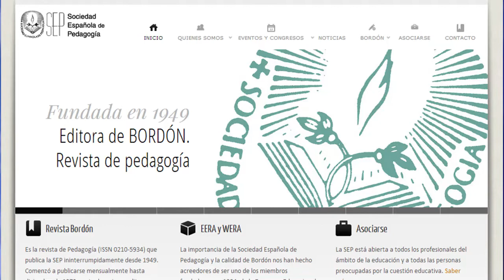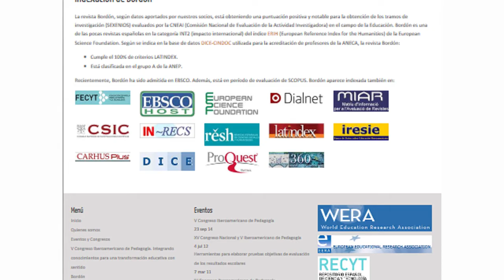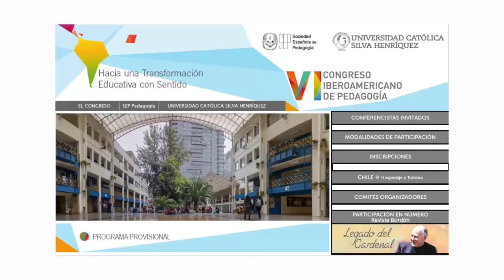VI Congreso Iberoamericano de Pedagogía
Saludo de Arturo Galán, Secretario General del SEP, en el marco del VI Congreso Iberoamericano de Pedagogía a realizarse en Chile, en septiembre de 2014.